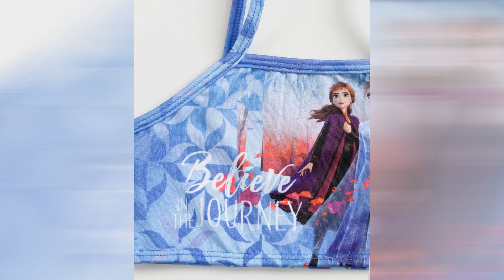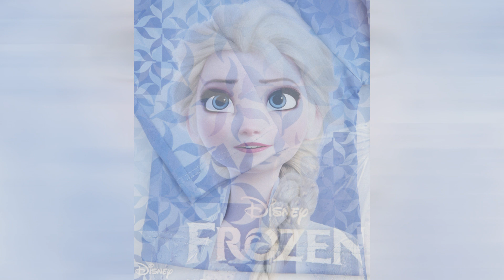Fashion Filme Moda Infantil Kids Fashion Episódio 9032